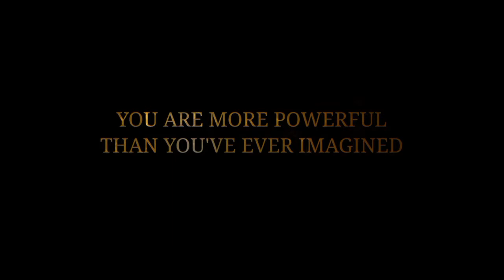You are being called to lead New Earth | Erin Werley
Everything that's happened in your life, everything that you are, has prepared you for creating and leading New Earth forward. This is why you've awakened 💜

Join me for a free 3-day live masterclass, Awaken The God Within, where you'll receive the energetic coding to be the one who goes first and changes the world.